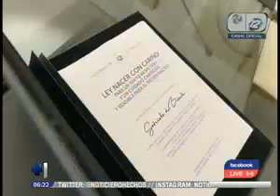Primera dama impulsa proyecto de ley en beneficio de las futuras madres salvadoreñas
En un completo informe de "Noticieros Hechos" le mostramos los detalles del proyecto de ley impulsado por la primera dama, Gabriela de Bukele en beneficio de las futuras madres de El Salvador.